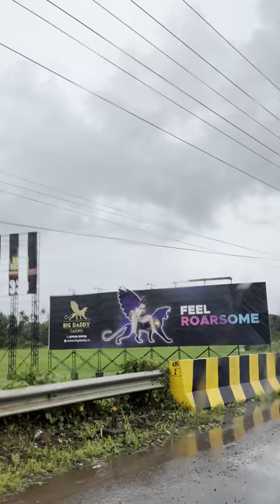Chapora River View from Pernem Road